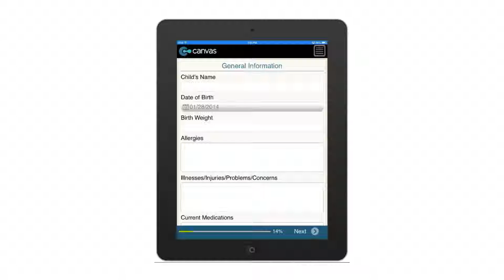Child Health Assessment - Childhood 9 Years - Department of Health (New Jersey)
A digital form for conducting a child health assessment for nine-year-olds. Assessment points have been converted to digital capture fields based on subjective and objective assessment criteria.